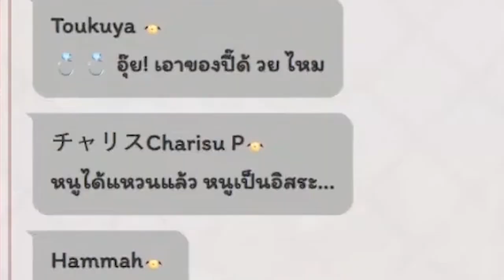[Vtuber]Hi-light กอลั่ม และ คุณแม่เอลวีนผู้อวยลูก!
ไม่ว่าโคนะจะเป็นอย่างไร ก็ยังเป็นความน่ารักของโลกใบนี้อยู่ดีสินะ